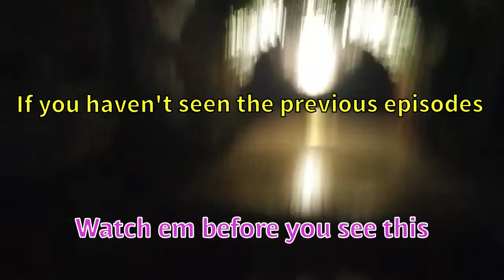Fossil Fighters(DSi)Part 14 -- BB Battles (wtf lag)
Ep 14!
BB fights